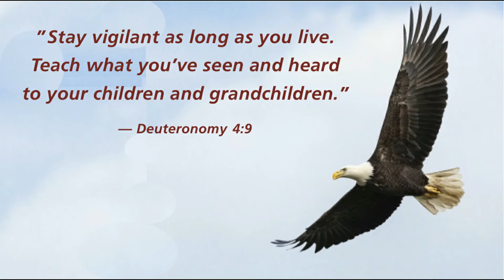American Minute for September 10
He was only 32-years-old when President James Madison appointed him the youngest justice on the US Supreme Court. His name was Joseph Storey and he died this day in 1845.